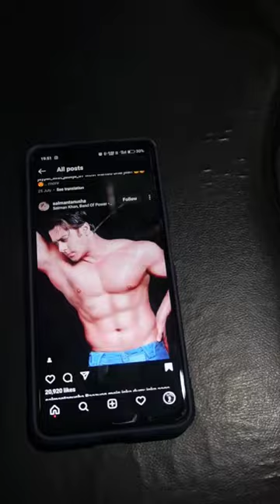salmankhan photography viralvideo viral video trending viralshorts memes bhai fitness